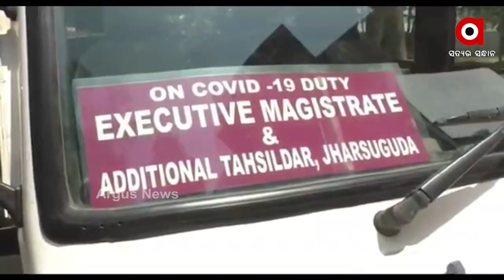ଅହଂକାରୀ ଅତିରିକ୍ତ ତହସିଲଦାରଙ୍କ ଦବଙ୍ଗଗିରି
ଅହଂକାରୀ ଅତିରିକ୍ତ ତହସିଲଦାର । କେବେ ଆକସନ୍ ନେବ ଝାରସୁଗୁଡା ଜିଲ୍ଲା ପ୍ରଶାସନ, ନା ତଦନ୍ତ ଚାଲିଛି କହି ଘଟଣାକୁ ଚାପିଦେବେ । ଝାରସଗୁଡ଼ାରେ  ଜଣେ ବୃଦ୍ଧ ତରଭୁଜ ବିକାଳିଙ୍କୁ ଅତିରିକ୍ତ ତହସିଲଦାର ମ୍ୟାଡମ୍ ମାଡ ମାରିବା ଭିଡିଓ ଭାଇରାଲ୍ ହୋଇଥିଲା ।